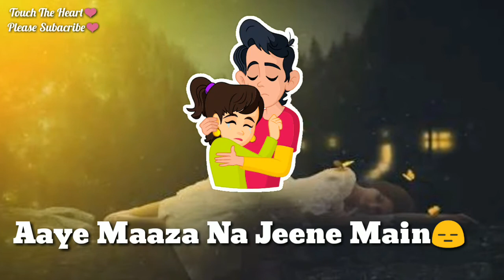Wo Ladki Bohat Yaad Aati Hai Unplugged Version ❤️WhatsApp Status video ❤️Very Heart Touching Song ❤️